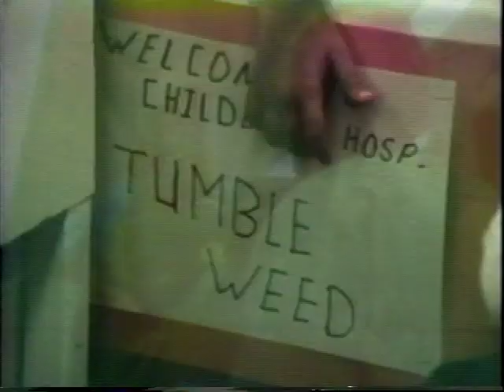Marquette University's Father John Naus, S.J., as Tumbleweed the Clown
CBS News produced this segment that showed his philosophy behind sharing joy through his Tumbleweed the Clown character. After a half century presence at Marquette University, Father Naus passed away on Sept. 22, 2013.